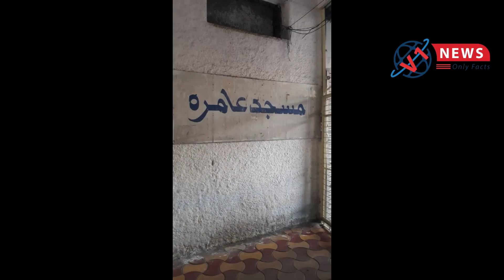Masjid e Amera, Abids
Muzammil junaidi
Dost Mohd Khan
 Abdul Aleem
Mohd Saleem
Mufti ikram shab
Hameed Khan
Abdullah